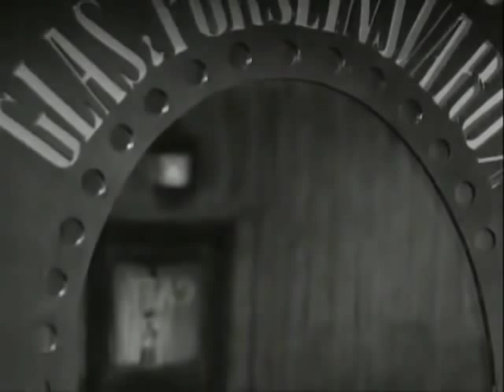Un verano con Monika - Trailer - 28 de Febrero - CCManuelchaPrado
Amigos los esperamos este 28 de Febrero a las 7:00 pm, donde presentaremos la película "Un verano con Monika" de Ingmar Bergman, con las actuaciones de Harriet Andersson y Lars Ekborg, por el mes del amor y la amistad. Bienvenidos, ingreso libre.

C.C.Manuelcha Prado
Jr. Miró Quesada 327, Lima